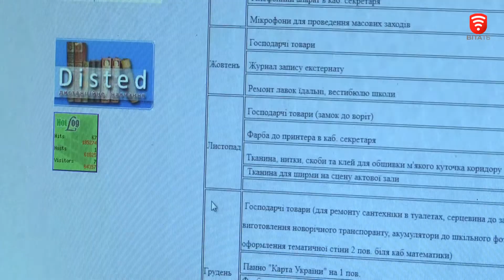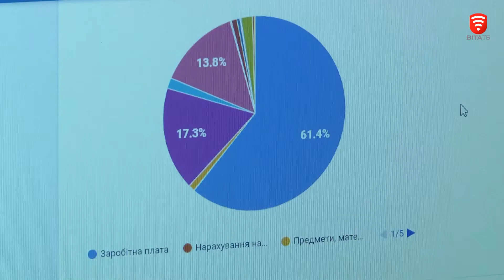Прозорі звіти шкіл, новини 2019-02-28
Прозорі бюджети шкіл - реальність, на яку чекали тисячі батьків вінницьких школяриків. Єдину систему відкритих шкільних кошторисів презентували у Вінниці. Освітнє ноу-хау в тестовому режимі запровадили у 20 школах міста. На майстер клас з використання сервісу запросили батьків.